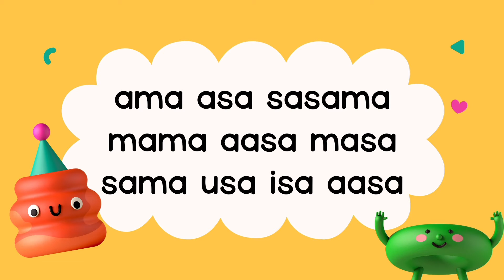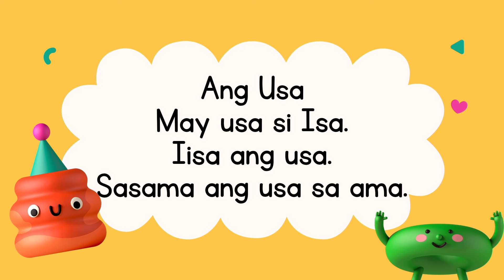Magbasa Tayo! Marungko (Ss, Sa)